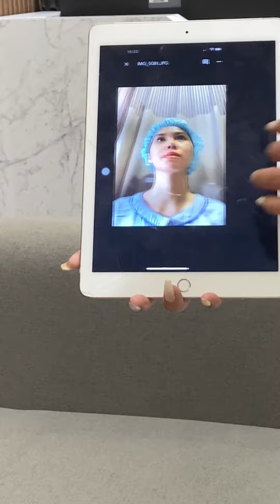Lột xác sau 10 ngày chỉ với Nâng mũi cấu trúc Barbie Line l Dr Doãn Lâm l Livestream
👉 Dưới đây là hình ảnh của bạn khách hàng sau khi trải nghiệm dịch vụ tại Thẩm Mỹ Dr Doãn Lâm
Bạn có thích dáng mũi như của cô ấy không?
📌 Hãy CMT hoặc IB để được trực tiếp Dr Doãn Lâm tư vấn, thăm khám nhé
THẨM MỸ DOÃN LÂM
 Giá trị thật - Vẻ đẹp thật
📌Group chia sẻ: Hội chị em làm đẹp dr doãn lâm